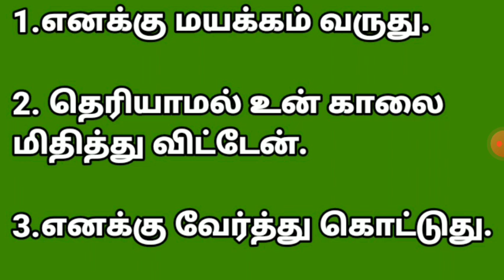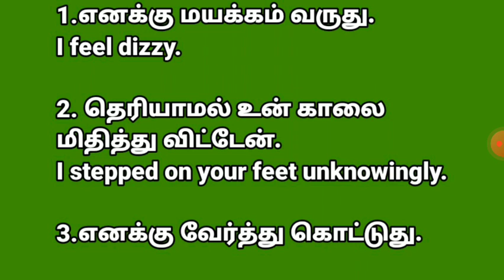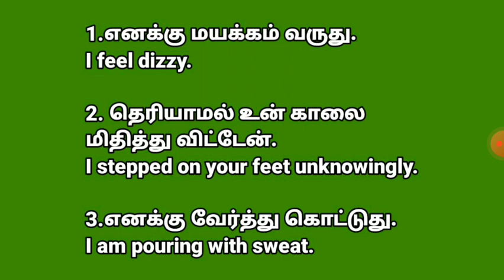Daily 3 English sentences| for my children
daily English previous video

playlist link